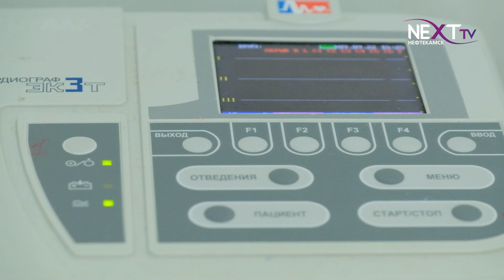Мобильный центр здоровья начал свою работу.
На Тропе здоровья свою работу начал мобильный центр здоровья. В числе первых посетителей центра стали глава города Эльдар Валидов и главный врач Мурад Авзалов. В мобильном прививочном кабинете побывала и наша съемочная группа.